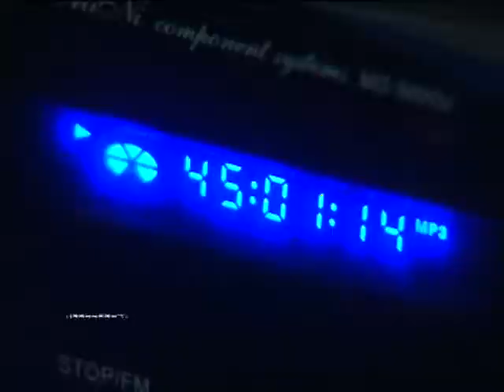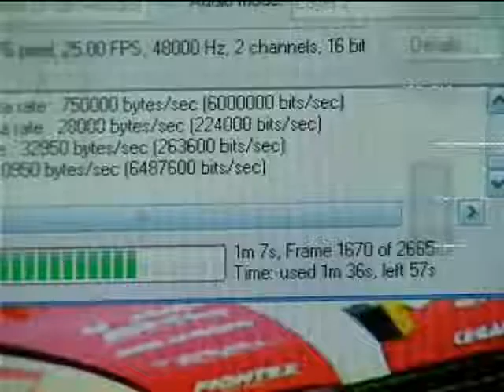Mp3 ต่างจาก Mp4 อย่างไร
รายการวันละนิดวิทย์เทคโน โดย สวทช. ตอน Mp3 ต่างจาก Mp4 อย่างไร